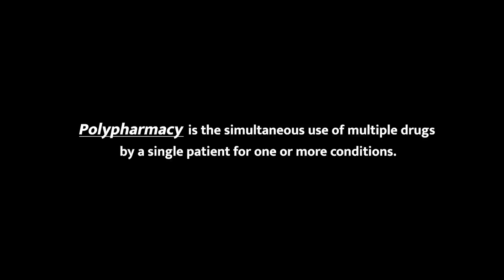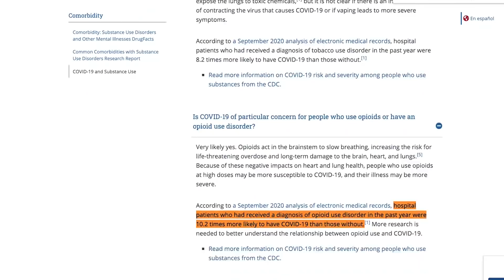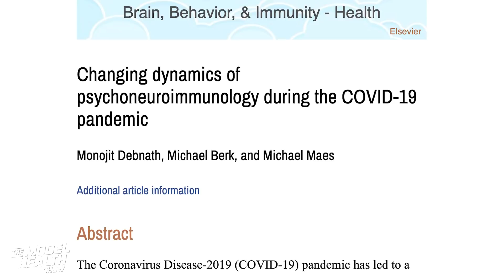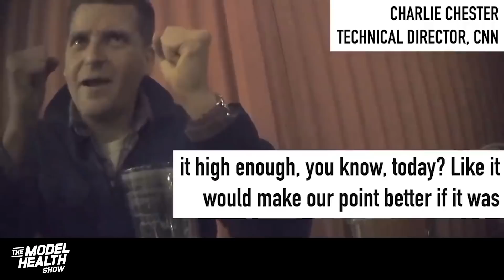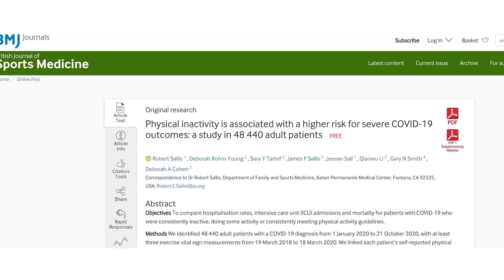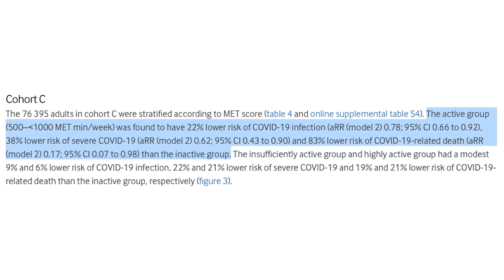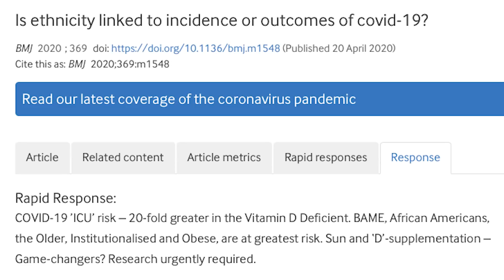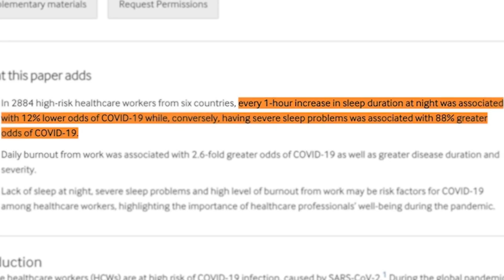5 RISK FACTORS For Covid That You’re Probably NOT HEARING ABOUT! | Shawn Stevenson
5 RISK FACTORS For Covid That You’re Probably NOT HEARING ABOUT!

In this episode you’ll discover:
* What polypharmacy is.
* The percentage of US citizens that are on prescription medications.
* Which prescription drugs specifically can lead to severe COVID-19 outcomes.
* What psychoneuroimmunology is.
* The link between COVID-19 infections and psychological stress.
* How physical activity can protect you from infections.
* Two specific immune parameters that can be improved by simply going for a walk.
* What immunosenescence is.
* The connection between vitamin D levels and COVID-19 outcomes.
* Real food sources of vitamin D.
* The role that sleep deprivation plays in infections.
* How many Americans are sleep-deprived.
* Which immune system parameters increase through quality sleep.
* What circadian medicine is.

Timestamps:
00:00 Intro
01:13 Polypharmacy
06:37 Proton Pump Inhibitors
07:37 Drug Interactions
12:32 Crime of the Century
15:34 Drug Overdose Deaths in 2020
19:38 Obesity
37:20 Anxiety and Fear-Related Disorders
44:24 Third One Is Sedentary Behavior
1:07:18 Vitamin D Deficiency
1:17:43 Lichens
1:20:14 Sleep Deprivation
1:31:26 Rishi Medicinal Mushroom